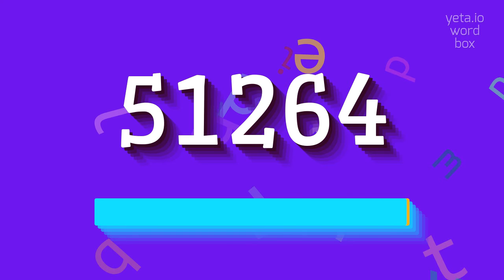How to say "51264"! (High Quality Voices)